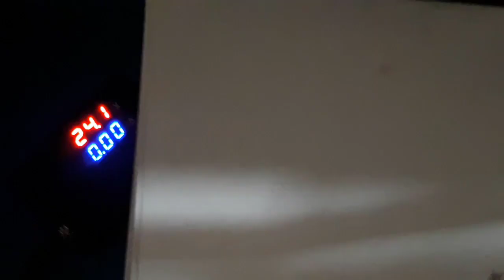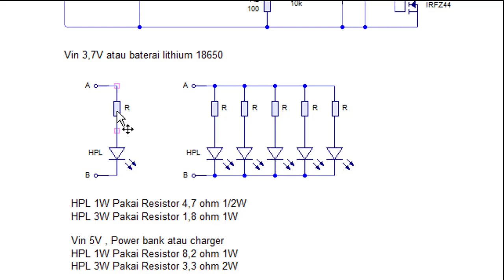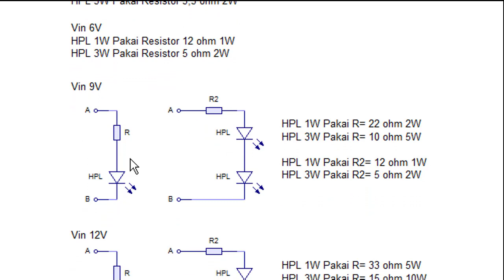Strobo seperti pesawat terbang strobo truck┃Flasher blinking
Strobo 3,7V-24V Big Power seperti pesawat terbang Ide Kreatif DIY strobo truck
Video ini menjelaskan cara membuat strobo dengan power bwsar agar dapat menggunakan HPL hingga ratusan watt..

00:00 radal05
00:10 membuat strobo pewawat terbang
00:50 test strobo HPL  2x 10Watt
04:05 Schematic strobo 2x10Watt
06:41 Assembly strobo hpl 2x10W